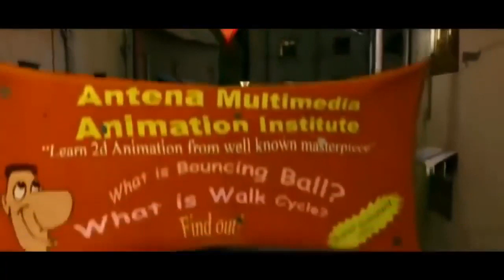FILME TOP ANIMADOS / FILME COMPLETO ROMEU O VIRA LATA ATRAPALHADO DUBLADO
O filme conta a história de Romeu, um cão abandonado nas ruas de Mumbai, que se envolve em uma série de confusões com o chefão do lugar, Charlie Anna, e sua gangue, além de se apaixonar pela linda Laila.